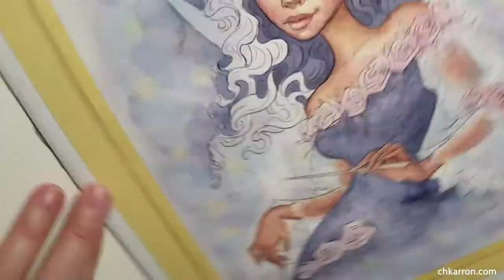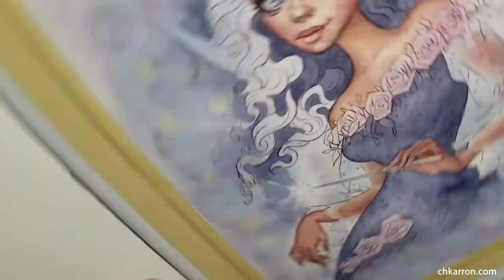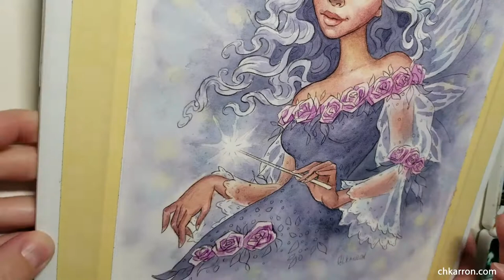Fairy Godmother watercolor & colored pencils illustration demo coloring Christine Karron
Timelapse watercolor and colored pencils illustration demo by Christine Karron. Traditional illustration from imagination and observation. Actual painting time 4 h approx.
Pencil drawing/sketch also drawn by Christine Karron.
Pencil drawing was printed onto the watercolor paper.

Line art

Materials used:
- Winsor & Newton Watercolor tube paints: Payne's Gray, Prussian Blue, Burnt Umber, Yellow Ochre, Permanent Sap Green, Burnt Sienna, Winsor Violet, Cerulean Blue.
- Grumbacher Watercolor tube paints: Cobalt Blue, Cobalt Violet, Brown Madder, Alizarin Rose, Bismuth Yellow.
- Escoda Versatil Sintetico #12 Watercolor Brush
- Rosemary & Co Watercolor Brushes
- Faber Castell Polychromos colered pencils: 199, 194, 137, 144, 233, 146, 135, 129, 131, 132, 230, 102, 103
- Liquitex acrylic paints
- Canson Moulin du Roy Watercolor paper, hotpress, 9x12inches

Etsy shop